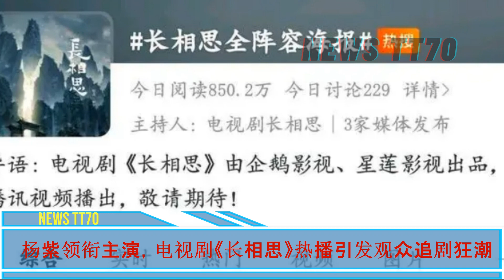【NEWS TT7007月26日】杨紫 新剧《长相思》发布追剧日历，电视剧《长相思》热播引发观众追剧狂潮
杨紫新剧《长相思》发布追剧日历
杨紫领衔主演，电视剧《长相思》热播引发观众追剧狂潮